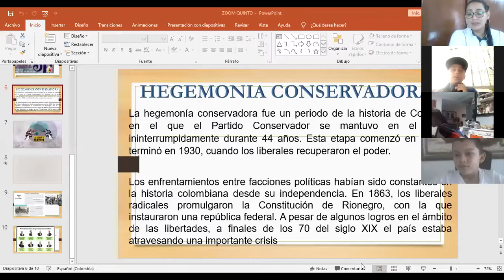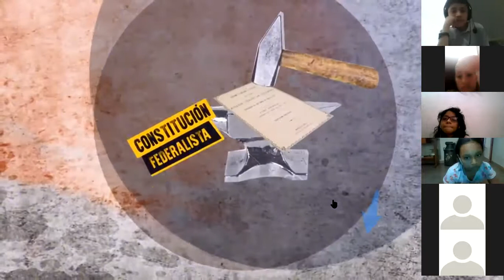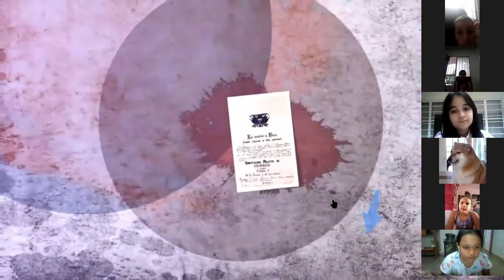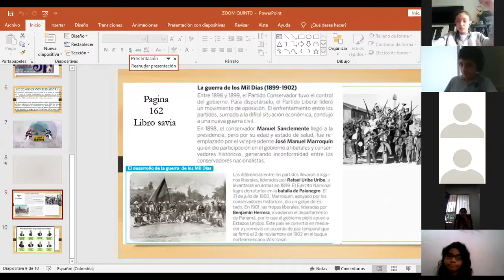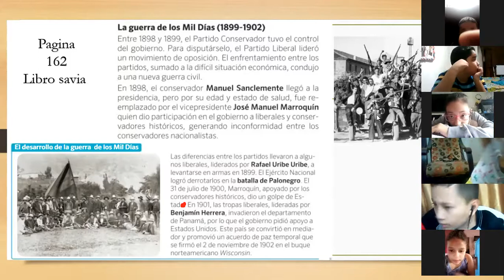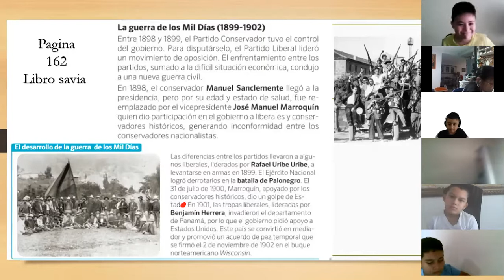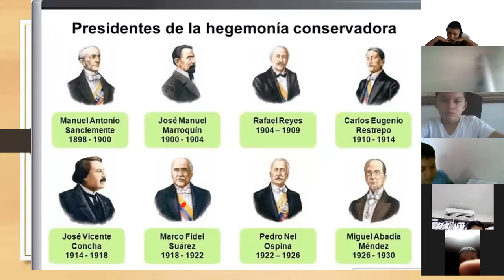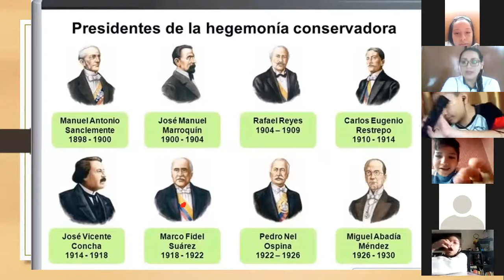CLASE 9 JULIO SOCIALES QUINTO- LA HEGEMONÍA CONSERVADORA